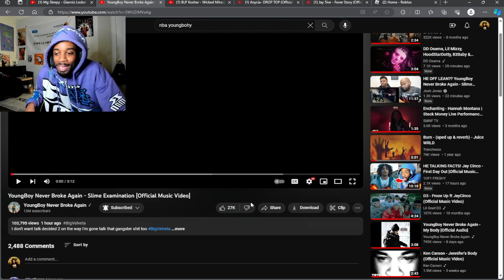ALBUM MODE! NBA YoungBoy- Slime Examination (REACTION!!)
NBA YOUNGBOY - SLIME EXAMINATION
YoungBoy Never Broke Again - Slime Examination [Official Music Video]